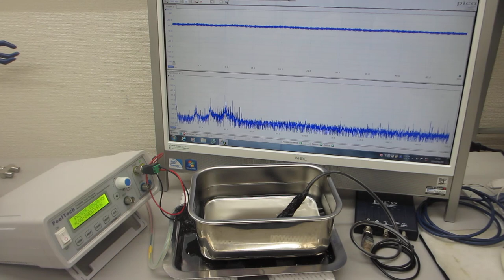各種容器の超音波伝搬特性を利用した、超音波制御実験（超音波システム研究所）